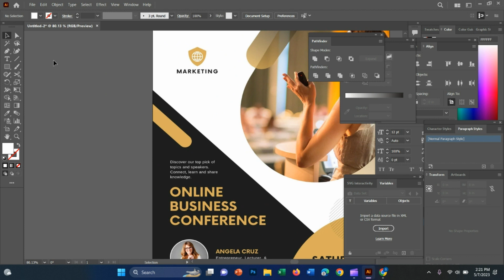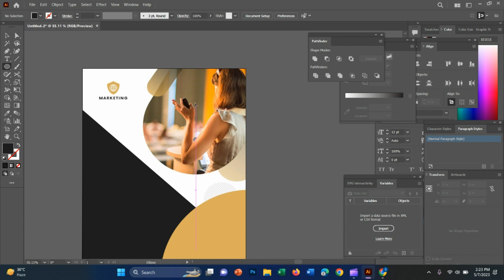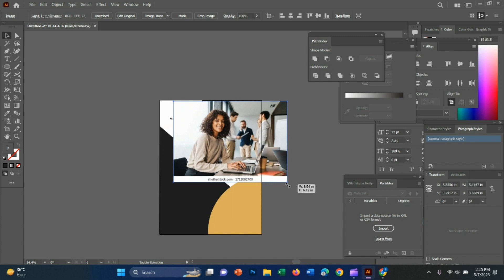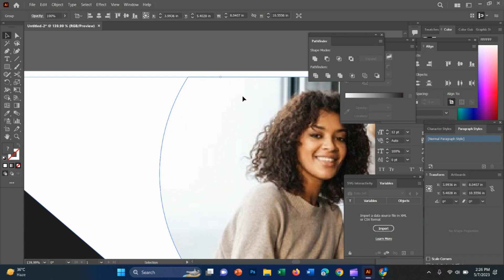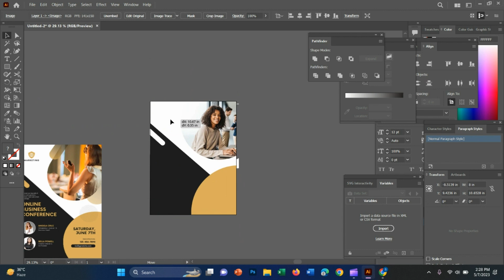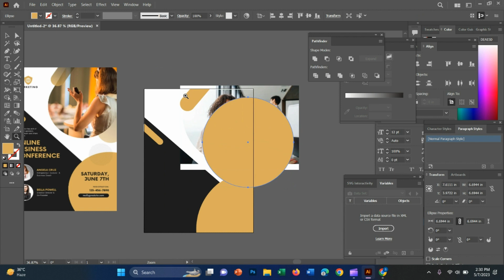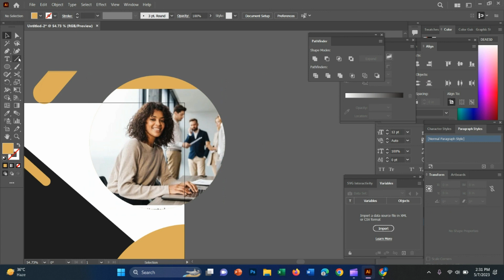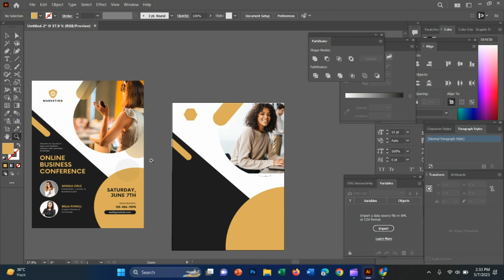Flyer Design tricks in Adobe Illustrate || Adobe illustrator | Practice for Skill